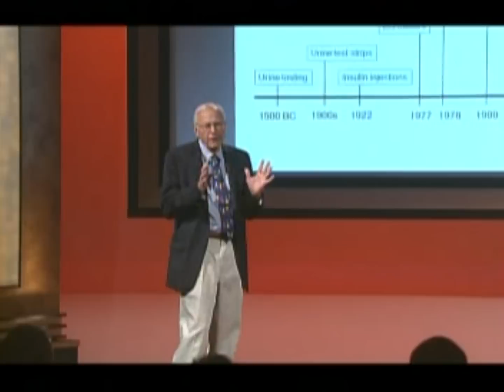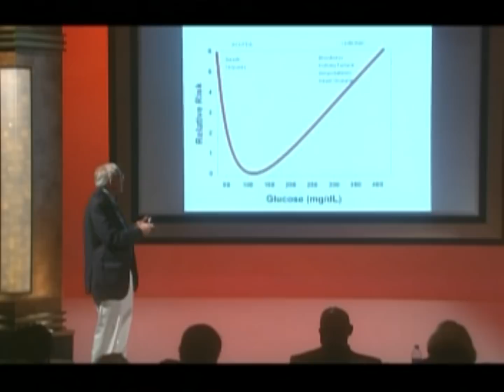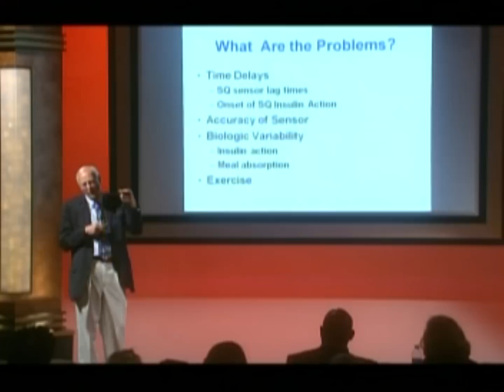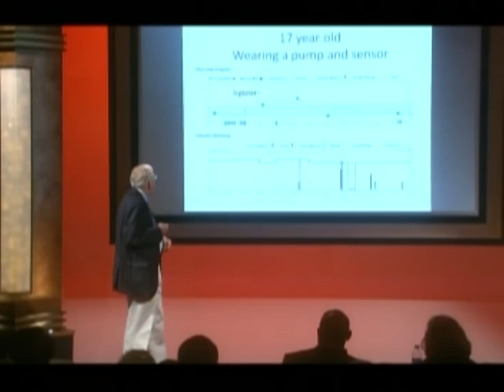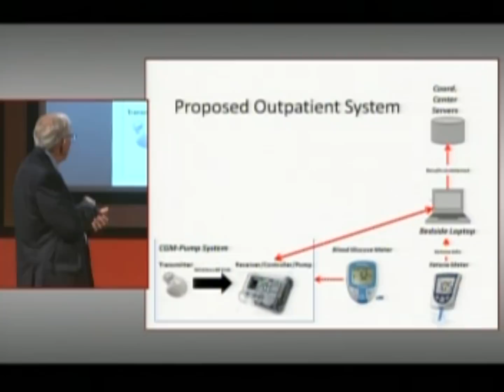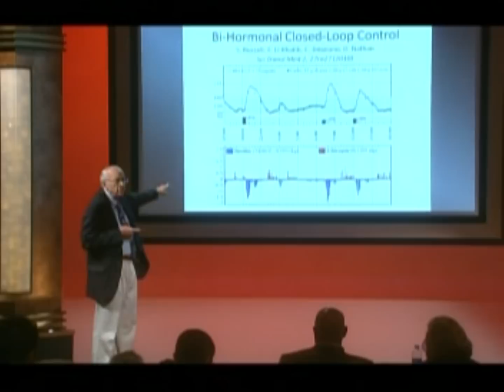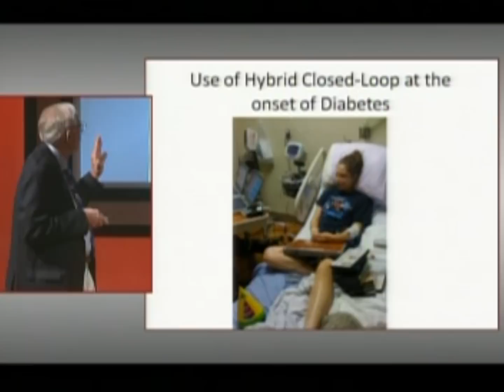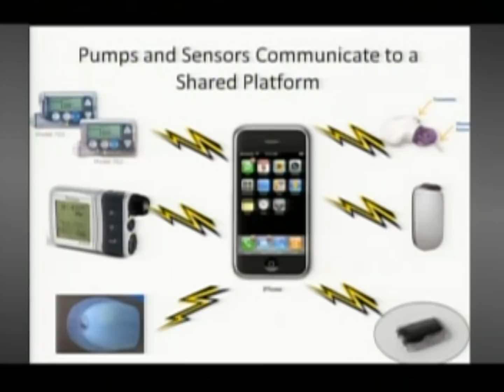The Bionic Diabetic: Bruce Buckingham, M.D. at TEDxDelMar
Our theme for TEDxDelMar 2011 was "A Search For A Cure". In this video, Dr. Buckingham gives us his talk entitled "The Bionic Diabetic"

Bruce Buckingham, M.D. is a Professor of Pediatric Endocrinology at Stanford University and Packard Children's Hospital. Dr. Buckingham received his M.D. from the University of California at San Diego, and his Pediatric Endocrinology training at the Children's Hospital of Los Angeles. Dr. Buckingham's research interests have focused on continuous glucose monitoring in children and "closing-the-loop". These efforts are being funded by the JDRF and NIH and are currently focused on preventing nocturnal hypoglycemia, rapidly restoring metabolic control at the onset of diabetes, and developing ambulatory treat-to-range closed loop control.